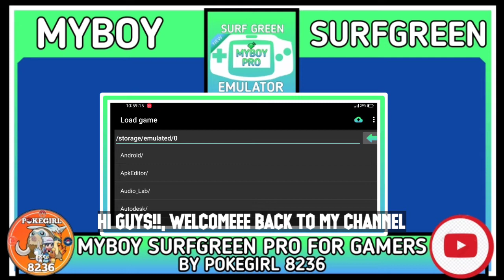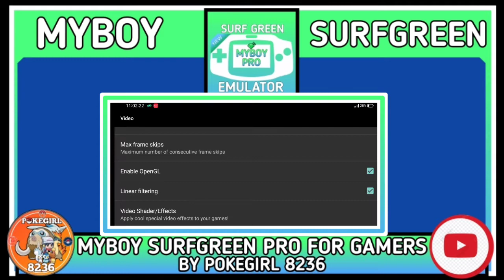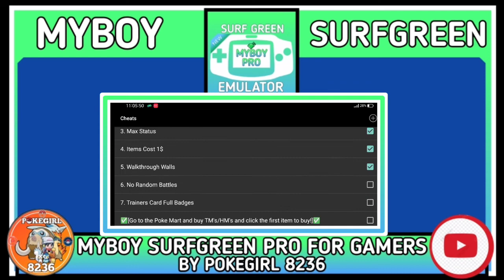🟢MyBoy SurfGreen Pro!, New Theme For Gamers!!!🔵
🔵MyBoy SurfGreen Pro! For gamers🟢

⭕In this video I will share a GBA Emulator
Modified By Me🥰

        ↘️DONT HAVE MYBOY EMULATOR?↙️
                Click the site that I put here☺️

      ✓Here's the MyBoy Emulator Nintendo✓
              Switch Theme Premium Apk

         🟥MyBoy Emulator Premium v.1.9.0🟥
                     With Emulator Shaders

           ✓Here's the MyBoy Aesthetic Pro
                               Premium✔️

           ✓Here's the MyBoy SurfGreen Pro!
                                 For Gamers✔️

      ©THIS EMULATOR HAD A PASSWORD®

📞WE CAN TALK GUYS!🤩📞

            🔗HERE'S MY INSTAGRAM LINK 🔗

      📺Here's My Playlist Watch them🥰📺

📺Pokemon Fire Sun 1400 Save file with

🔑The Password of this Emulator🔑

       🔑PASSWORD:POKE23🔑